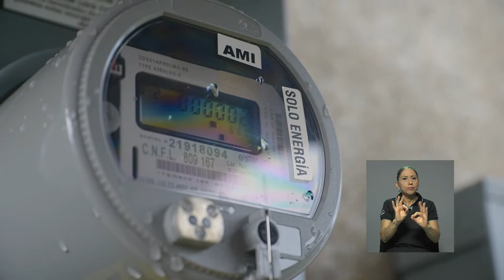UCR cuenta con su primera planta fotovoltaica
La Universidad de Costa Rica ya cuenta con su primera planta fotovoltaica, ubicada en la Escuela de Ingeniería Eléctrica. Esta innovación, aparte de brindar energía, servirá también para fines educativos y científicos.